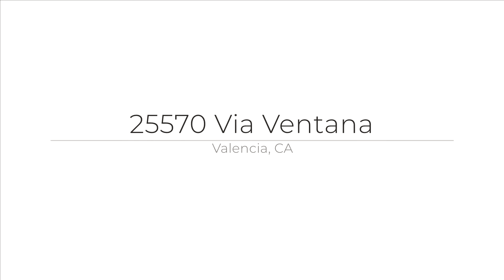25570 Via Ventana, Valencia, CA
See the Property Website! This Spectacular home with virtual tour staging will thrill the choosiest buyer. This great floor plan with 3 Large Bedrooms, Plus a Tech Center is super sharp! Features include, Custom Window treatments, Wood Laminated Flooring downstairs, upgraded Carpet, Kitchen with Granite Countertops, Stainless Steel Appliances with Nook Area. The Large Living room with a fireplace overlooks the fabulous backyard, great for Entertaining! Professionally Hardscaped and Landscaped. Gorgeous Master Suite with Views has Sliding Door leading to a deck overlooking the Amazing Golf Course which is very Serene! Large Secondary Bedrooms. Prestigious Westridge community amenities include an amazing clubhouse, with pools, spa, barbecue and patio areas, tennis courts and basketball courts. This great location is perfect for a family, or for the sophisticated single or couple. Walking distance to award winning schools, with shopping, restaurants, and easy freeway access just minutes away. Many more outstanding features are too numerous to list here. Super Sharp Townhome!